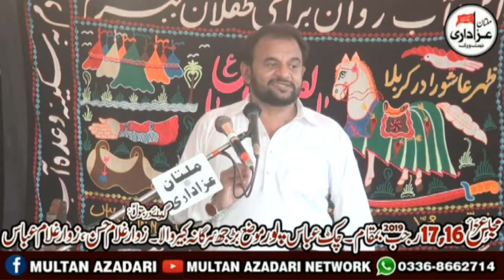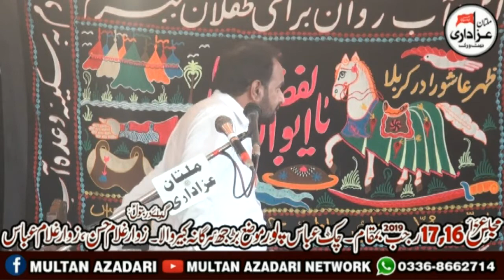Zakir Ali Raza Khokhar I Majlis 17 Rajab 2019 I Abbas Pur Buraj Sargana Kabirwala